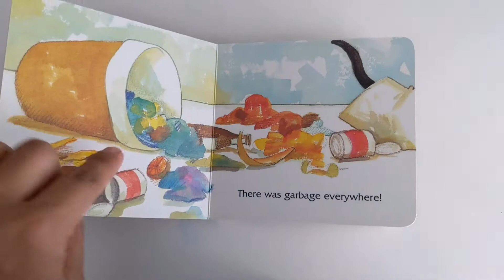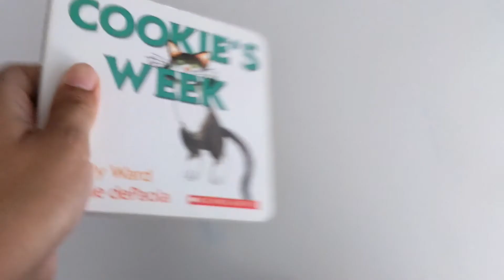Cookie's Week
Cindy Ward & Tomie dePaola